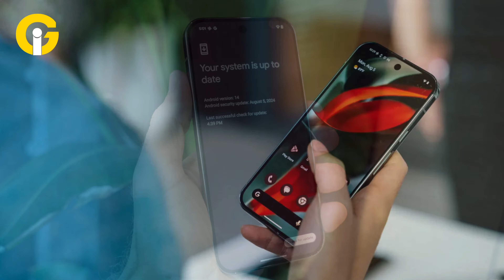Google Pixel 9 Officially Launched! (Everything You Need to Know)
The Google Pixel 9 has officially launched at the Made by Google 2024 event! Discover the latest features, design upgrades, and why this flagship phone is set to be a game-changer in the smartphone market. Get all the details here!